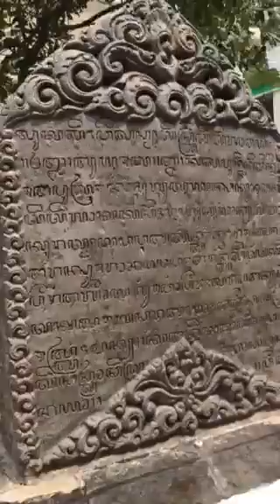Makam Sunan Malik Ibrahim